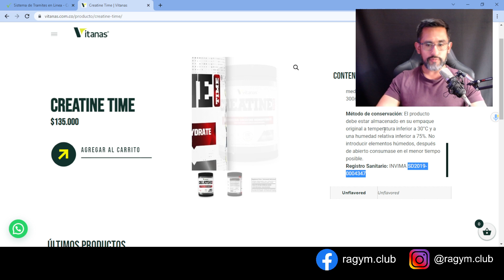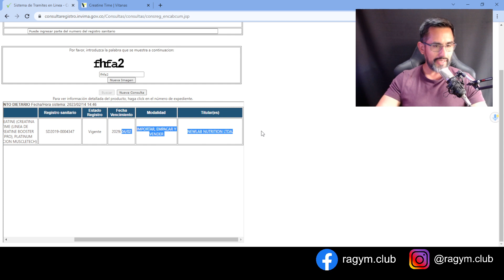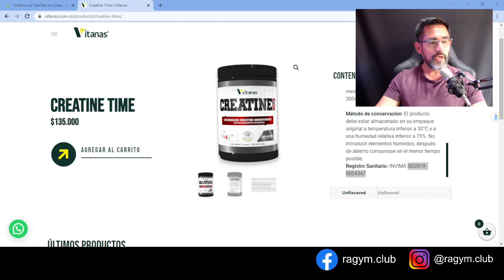VERIFICA EL INVIMA DE TU CREATINA🔍🔍🔍😱🔥